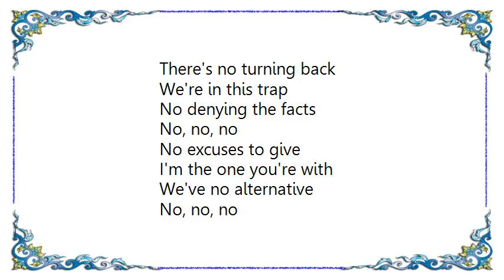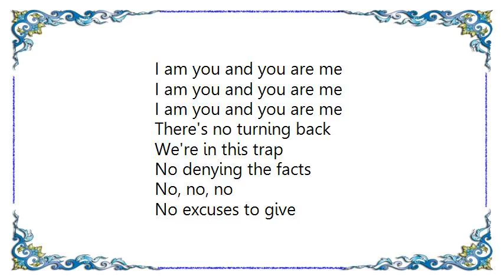Color Theory - I Am You Lyrics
[Lyrics Color Theory - I Am You]
You have bound my heart with subtle chains
So much pleasure that it feels like pain
So entwined now that we can't shake free
I am you and you are me

No escaping from the mess we're in
So much pleasure that it must be sin
I must live with this reality
I am yours eternally

We're in this trap
No denying the facts
No, no, no
No excuses to give
I'm the one you're with
We've no alternative

Dark obsession in the name of love
This addiction that we're both part of

Leads us deeper into mystery
Keeps us craving endlessly

Strange compulsions that I can't control
Pure possession of my heart and soul